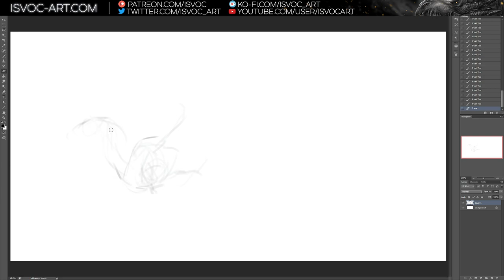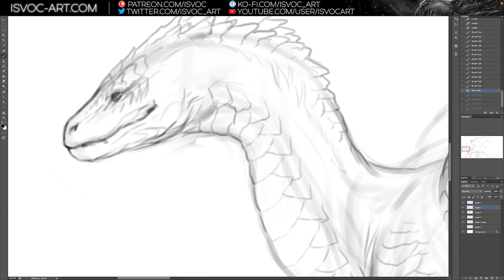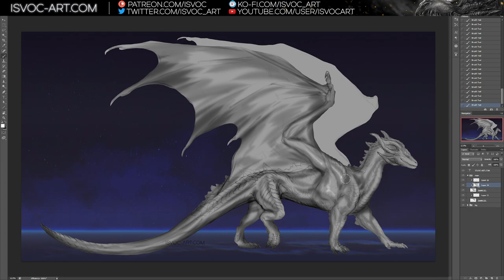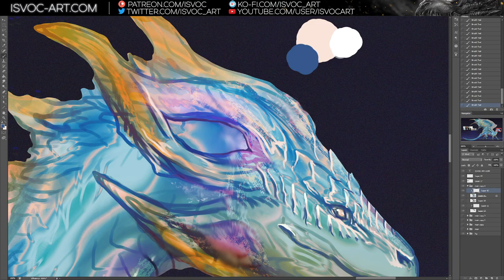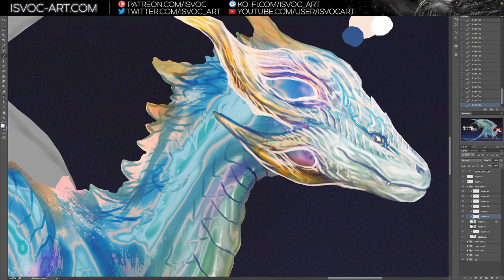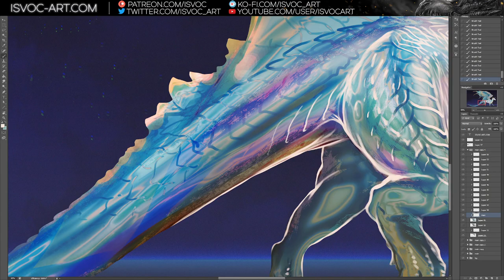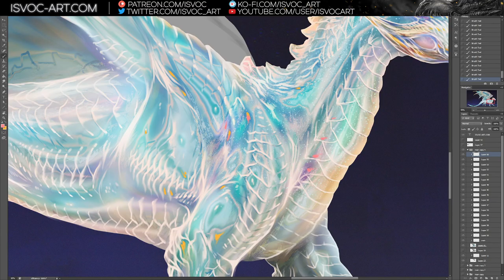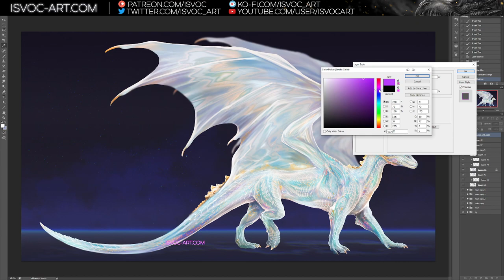Koja the opalescent dragon - Digital painting no. 108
Character design commission for Alisto. His name is Koja :D